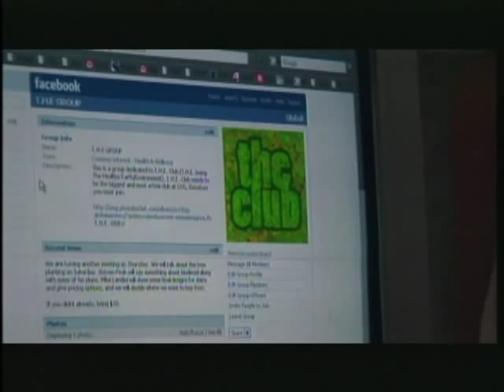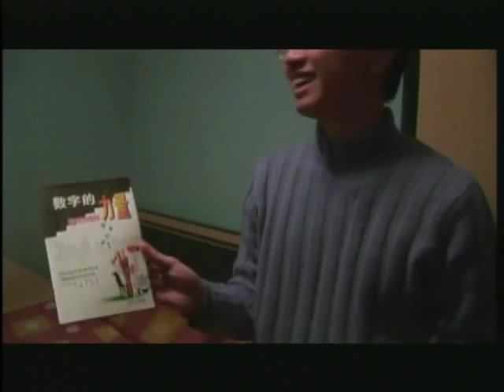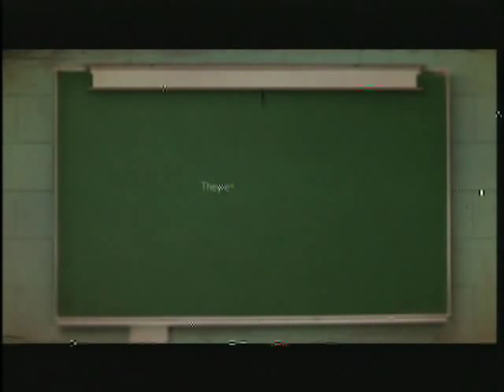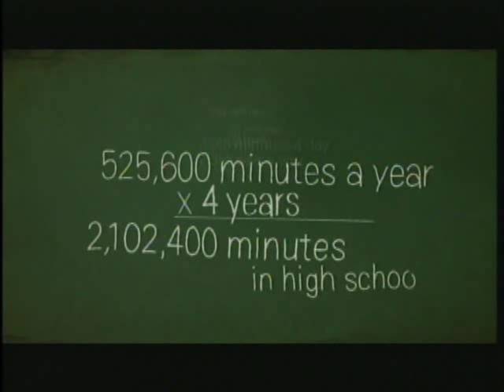SD2008 Education Section: Newt Gingrich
Former House Speaker and American Solutions General Chairman Newt Gingrich shares his thoughts on education as well as a preview of the film 2 Million Minutes